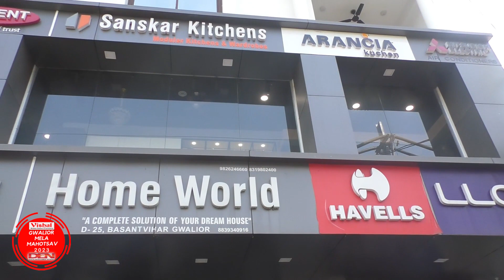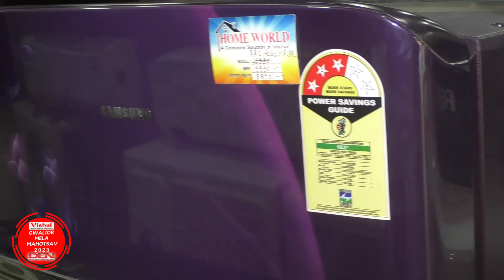Home World | A Multi Brand Electronics Showroom | Sanskar Kitchens | Modular Kitchens & Wardrobes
Home World | A Multi Brand Electronics Showroom | Sanskar Kitchens | Modular Kitchens & Wardrobes | D-25, Vasant Vihar, Main Road, Gwalior

संस्कार किचन और होमवर्ल्ड के संयुक्त तत्वाधान में भव्य शानदार शोरूम ग्वालियर शहर में डी -25, वसंत विहार, मेन रोड, ग्वालियर जहां आपको एक छत के नीचे इलेक्ट्रॉनिक्स आइटम्स, होम एप्लायंसेज और साथ ही मॉड्यूलर किचन की संपूर्ण श्रंखला वो भी स्पेशल डिस्काउंट के साथ जीरो परसेंट फाइनेंस सुविधा भी उपलब्ध. !

City Showroom :- D-25, Vasant Vihar, Main Road, Gwalior

City Showroom :- Infront of PNB Bank, Thatipur Chauraha, Gwalior